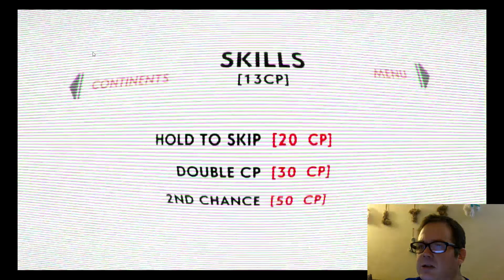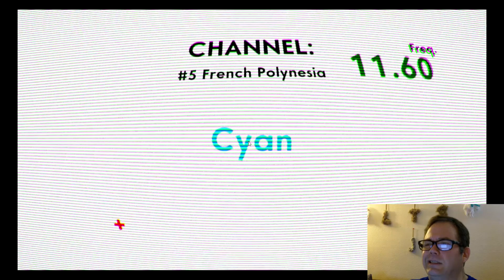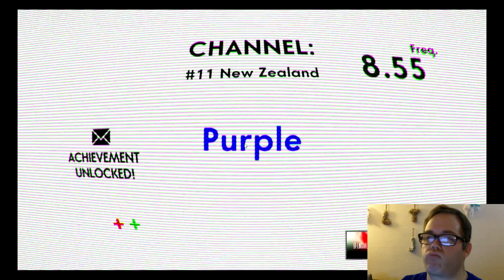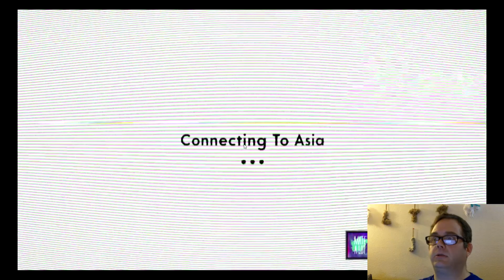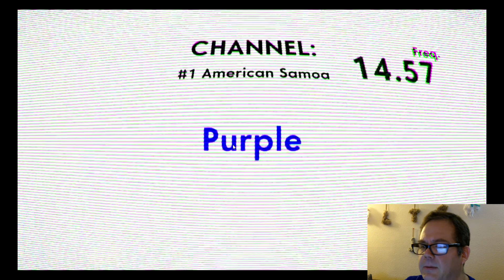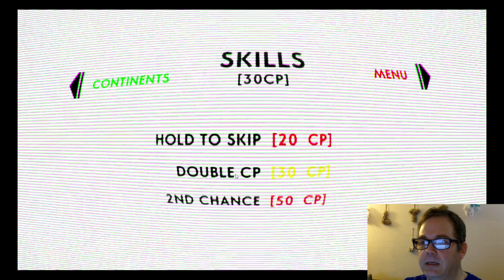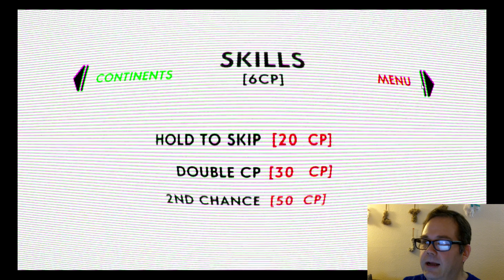FIGURED IT OUT!!! | Tyson Saner: Gamer "OLDTV" Episode #2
Tyson Saner: Gamer is a game series that is continuing with "OLDTV" from Creability on Steam.

- Be Decent To Each Other

Laura Saner: @sexxylaura27 on Twitter,  laurasaner on Instagram

Tyson Saner: @revt23 on Twitter, Instagram and Skype

for "Succotash, The Comedy Soundcast Soundcast".